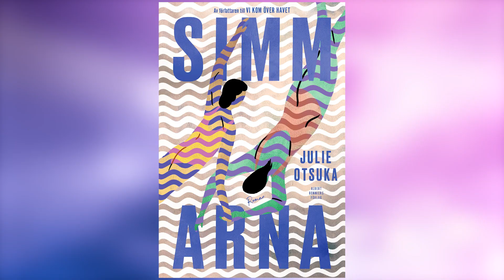Böcker man inte får missa!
Böcker är oslagbara för att förstå en tid och människors sätt att resonera i olika situationer. Här är två riktigt fina böcker – en roman och en självbiografi – som ger en bild av hur historiens vingslag drabbar vanliga människor.

Simmarna, Julie Otsuka (Bonniers, övers Helena Fagertun)
Vårt kvarter, Horst Krüger (Weyler, övers Anne-Marie Odstedt)